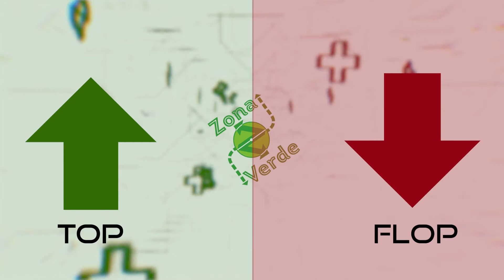Kanoute sempre decisivo, Carriero rimandato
I migliori ed i peggiori nel pareggio contro il Bari capolista.